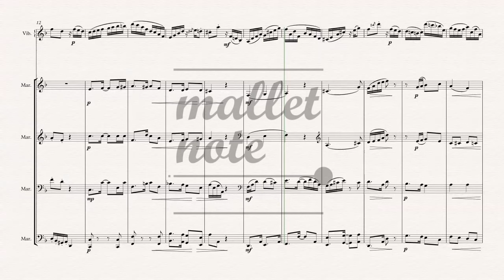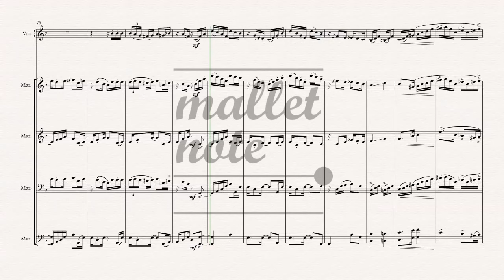Paquto D'rivera - Contradaza for Mallet Ensemble (Arr. by Woolee) Sheet music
Paquto D'rivera - Contradaza for Mallet Ensemble (Arr. by Woolee)

Vibraphone / Mar.1 / Mar.2 / Mar. 3 / Mar.4(Bass Marimba)

* All parts 2mallet

Duration 2'